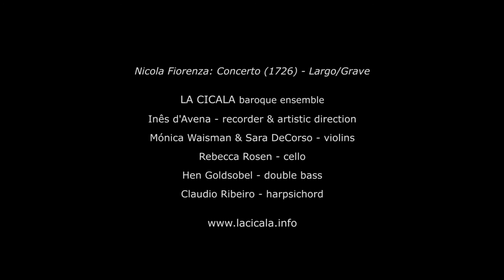N. Fiorenza, Concerto in a minor (1726): Largo/Grave - La Cicala, Inês d'Avena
Concerto Del Sig. Nicola FIORENZA (1726) : Largo/Grave
- included on the CD 'Dolce Napoli' (Passacaille 1007), released in 2015 -

LA CICALA
Inês d’Avena, recorder & artistic direction
Mónica Waisman, Sara DeCorso, violins
Rebecca Rosen, cello
Hen Goldsobel, double bass
Claudio Ribeiro, harpsichord

video by Eduardo Hernandez, February 2015